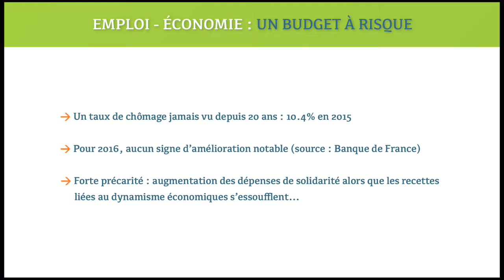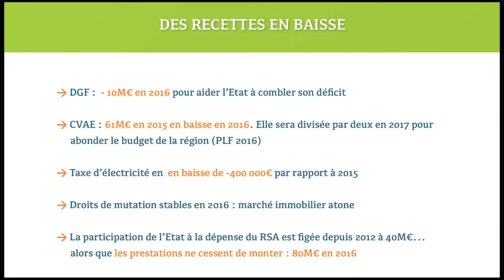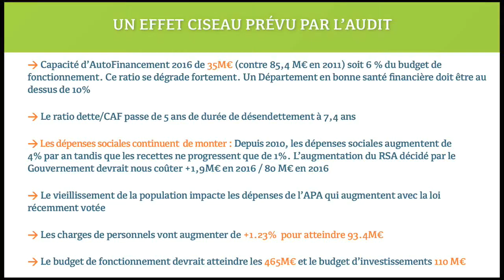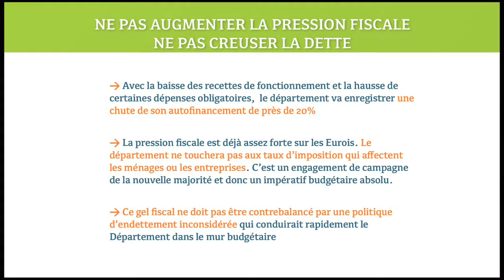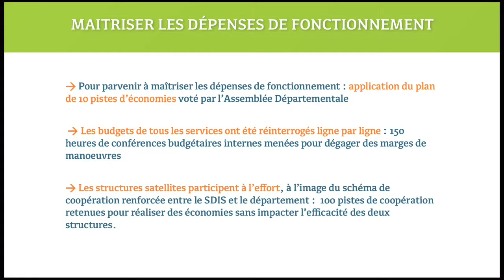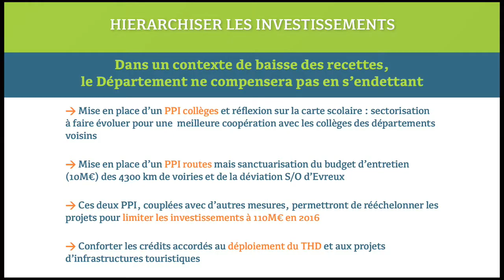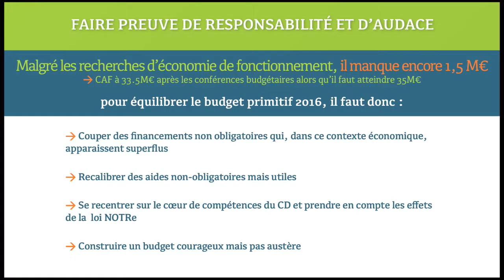Intervention Pascal Lehongre - Débat d'orientation budgétaire - CD27 - 25 janvier 2016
Retrouvez l'intervention de Pascal Lehongre - Vice-président du Département de l'Eure lors de la session plénière sur la présentation des orientations budgétaires pour 2016.
Retrouvez-nous sur notre page Facebook "Département de l'Eure - groupe majoritaire Eure Avenir"